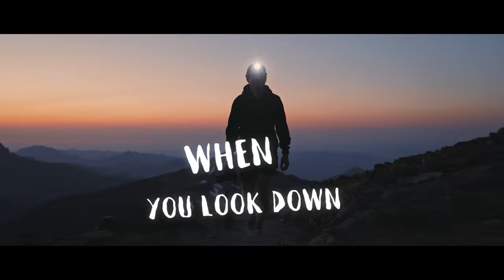Live A Good Story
Original song by Brendan Coulter. Connect @BrendanCoulter17 on Instagram.
Edit by @Askegw

To learn more about how we are continuing Josh's legacy of providing clean water, food and shelter to those in need, visit us @thejnfoundation on Instagram